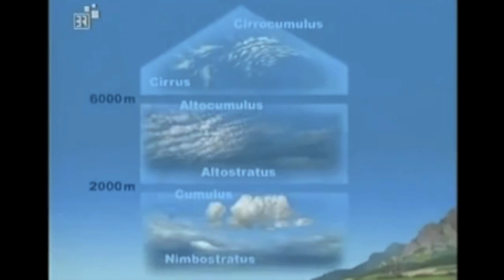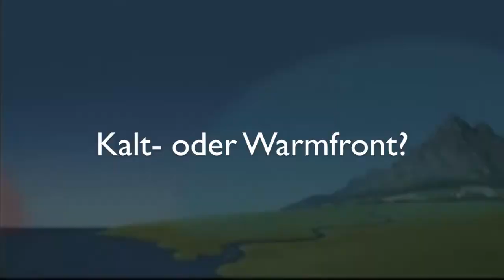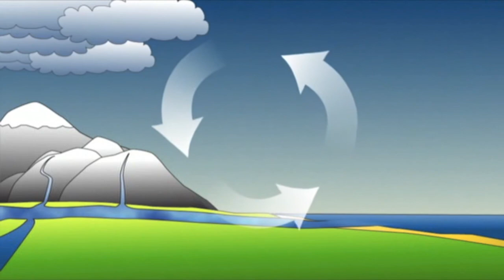Klima by marc teil 1 von 2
Kurzer zusammenschnit aus verschiedenen youtube Filmen über Wetter, Wind, Wolken, Klima und Treibhauseffekt, Für eine Schulklasse als Einführung in das Thema oder als Zusammenfasung am Ende.